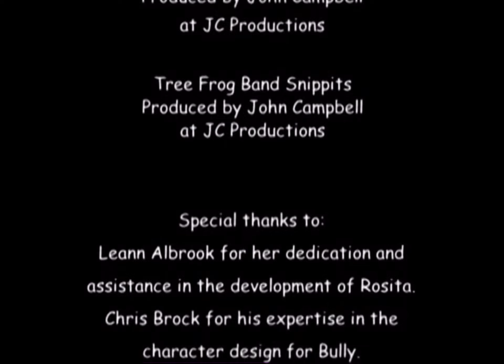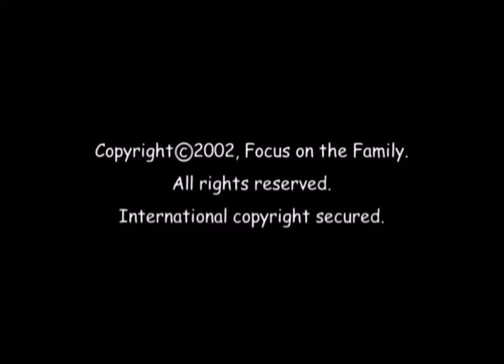Ribbits you can count on me credits